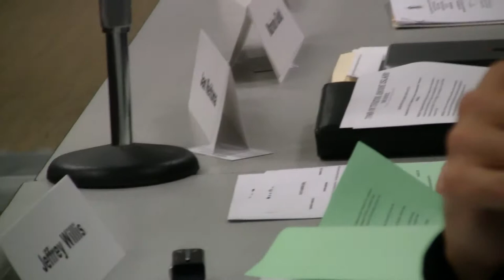Department of Planning Rhodemap RI Full Meeting Video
1:36:00 For the Council Voting -- NO Dissenting Votes

The RI Department of Planning was requested by law to come up with an economic plan to move RI 'forward'.

The economic plan soon gave way to the original intent which is to mandate, by HUD rules, growth centers that must contain a certain amount of social equity using profiling maps by the Kirwan Institute from Ohio.

The lack of confidence from the Rhodemap RI Council in Rhode Island should be an indicator of what's in store for us.

Does the Department of Planning admit defeat and relinquishes control to a Federal HUD program with short leashes?